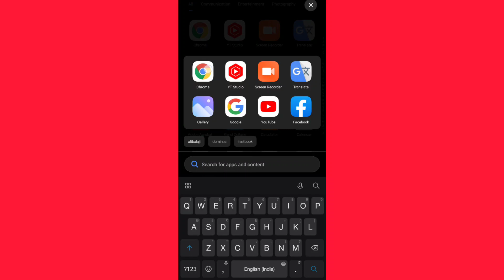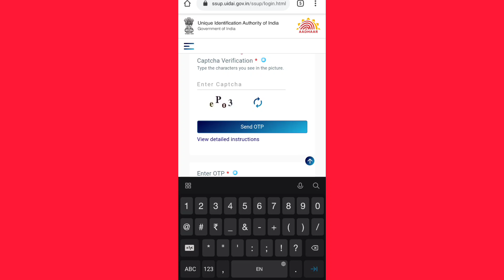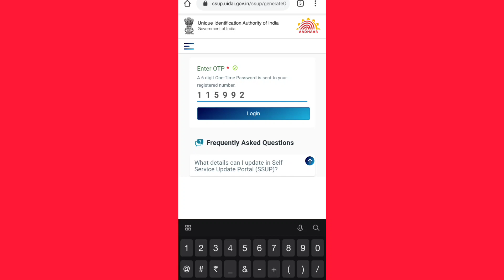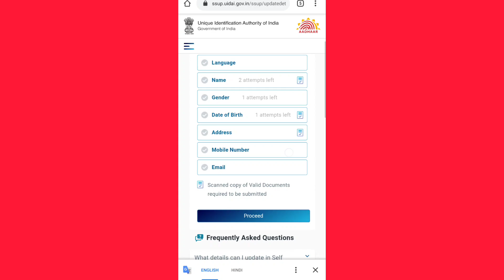Adhar Card Limit Cross Problem Solved l aadhaar ka big update 😱 2021 l sahil Mark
Hamse Baat Karne Liye Instagram Follow kijiye

Apko Hamara Video Kaisa  Lga Comment Kar Ke Jarur l
Agar Apko Hamare Video Main Kuch Samjh Nhi Aya Ho to
aap Hame Comment Ka ke Puchh Skte Hain Ham Sabka Replay Karte Hain.

(1.) Adhar Card Head office 👇 Video -

(2.) Adhar Card Limit Cross 👇 Video -